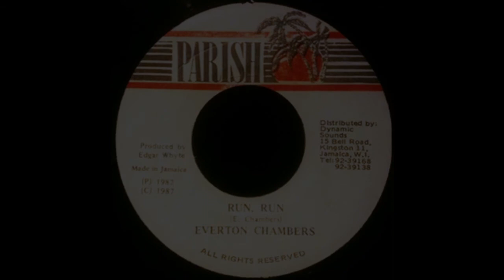EVERTON CHAMBERS - RUN RUN + VERSION (PARISH ''1987)